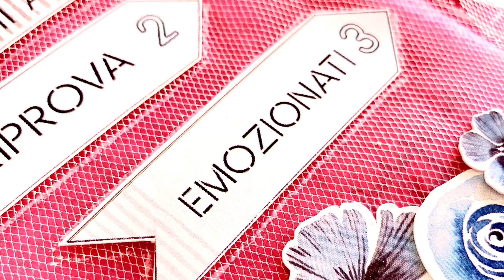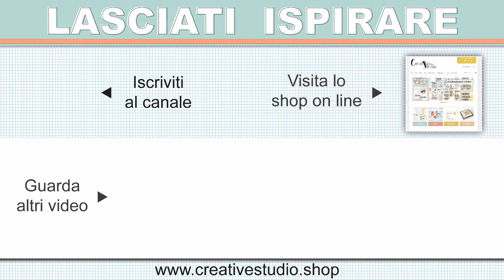Art Journal Video Tutorial ⇢ Antonella Lamarra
Partendo da una bustina di die cut realizzeremo una pagina di art journal giocando con gli ink extreme e della carta assorbente.